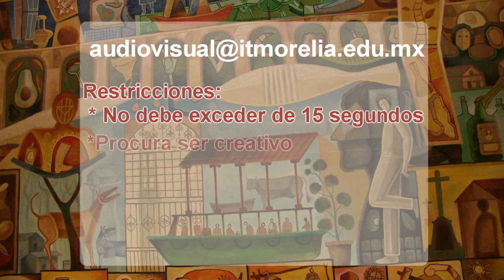Comercial 50 aniversario del ITM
En este 50 aniversario, te invitamos a ser parte de la celebración felicitando al tecnológico. ¡Esperamos tu video!